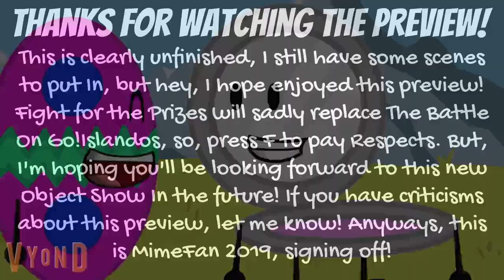Fight for the Prizes Episode 1: The Beginning of a Big Fight (Preview)